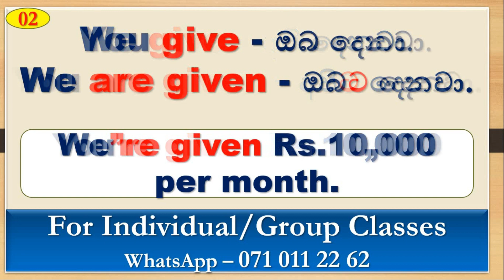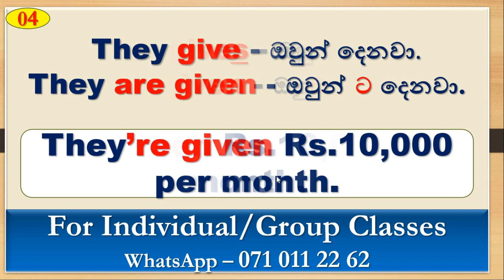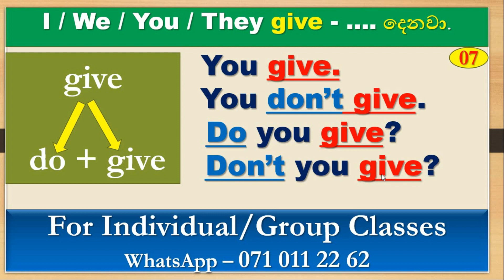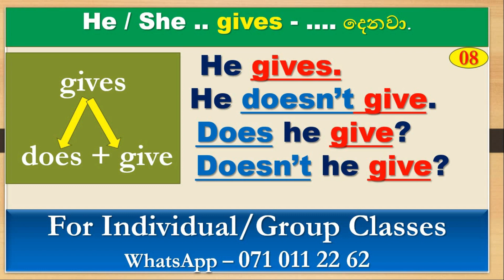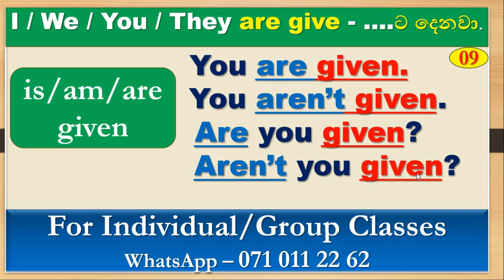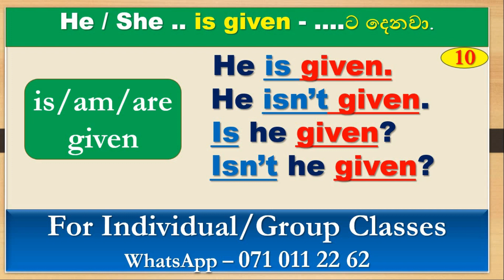Spoken English in Sinhala | Present Simple Passive | #136 | SUK International English Academy